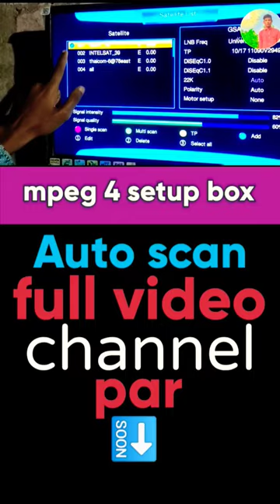mpeg 4 setupbox scan Kaise Karen || DD free new update today | how to auto scan